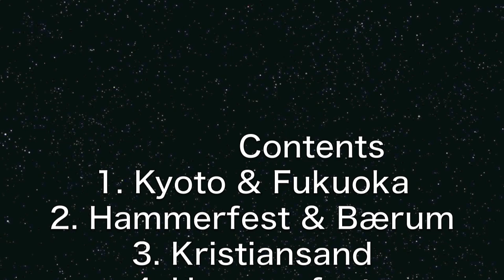Japanese Dialects v.s. Norwegian Dialects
It's not a miracle that speakers of all the following dialects gather in my hometown - the Kyoto dialect, the Fukuoka dialect, the Hammerfest dialect and the Kristiansand dialect. (Plus, we added the Baerum dialect as a bonus track :p) The world is as colorful, you know. So I took videos of their speech to show my gratitude to the world. And here's the edited version of it! :)